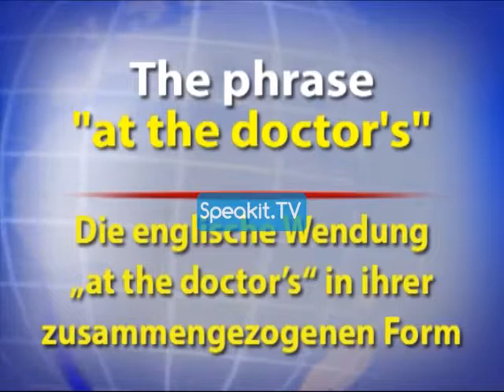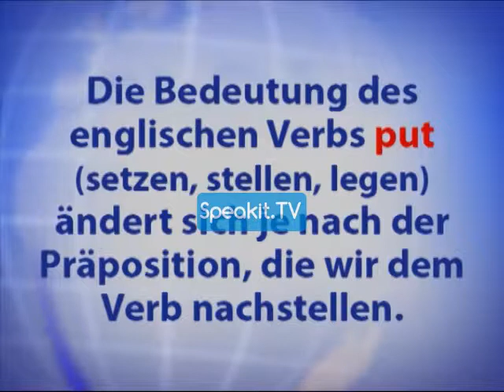Der ENGLISCH-Kurs (Speakit.tv) 32001 P3 28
Sehen Sie sich hier mehr Lektionen in der vollständigen Playliste des Kurses an:

Der ENGLISCH-Kurs - 3 Stufen: Anfänger, leicht Fortgeschrittene und Fortgeschrittene

Hallo und danke, dass Sie bei diesem Kurs mitmachen!
Sehen und hören Sie einfach zu... und lernen Sie.

Dieser Kurs ist auf all jene unter Ihnen ausgerichtet, die keinerlei Englisch sprechen und ganz von vorne anfangen wollen.
Außerdem ist er für diejenigen gedacht, die über grundlegende Kenntnisse verfügen, ihre sprachlichen Fähigkeiten aber nicht für gut genug halten, deren Vokabular nicht ausreichend ist oder deren Sätze einfach noch nicht so ganz fließend und grammatikalisch richtig sind.
Nicht nur die Inhalte und Methodik des Kurses sind innovativ – es wird außerdem ein sinnvolles und praktisches Videoformat eingesetzt!

Was also macht diesen Kurs so einzigartig?
- Der Kurs verfügt über drei fortlaufende Teile oder Stufen. Jede Stufe ist auf ein unterschiedliches Niveau ausgerichtet und jeder Teil kann separat bestellt werden.
- Einfach schauen, zuhören und lernen! Alles, was Sie wissen müssen, erscheint auf dem Bildschirm – von einfachen Grammatiktipps bis zu Untertiteln mit Übersetzungen und Erklärungen auf Deutsch.
- Ihre Lehrer sind allesamt englische Muttersprachler.
Unser Motto lautet: Lernen Sie nach Ihrem eigenen Tempo … überstürzen Sie nichts – üben Sie, so oft Sie wollen. Das ist der Vorteil des eigenständigen Lernens! Unser Ziel für Sie lautet, dass Sie Kenntnisse erwerben und dabei genießen, was Sie lernen.

TEIL 1
In Teil 1 lernen Sie die Aussprache aller Buchstaben des englischen Alphabets sowie vieler gängiger Buchstabenkombinationen. Außerdem lernen Sie eine ganze Reihe an nützlichen Wörtern.
Teil 1 umfasst 22 Lektionen, über 2 Stunden an Aufnahmen und mehr als 400 neue Wörter!

TEIL 2
In Teil 2 lernen Sie die Grundlagen der Sprache, darunter Verbkonjugationen, Substantivformen, Adjektivformen und vieles mehr. Außerdem erfahren Sie einiges an überaus nützlichem Vokabular.
Teil 2 umfasst 24 Lektionen, über 4 Stunden an Aufnahmen und mehr als 1000 neue Wörter!

TEIL 3
In Teil 3 lernen Sie weitere Teile der Sprache kennen. außerdem zusätzliche Verbkonjugationen, Substantivformen und Adjektivformen. Des Weiteren lernen Sie viele allgemeine Ausdrücke auf Englisch und eine Menge neues Vokabular für alltägliche Situationen.
Teil 3 umfasst 34 Lektionen, über 4,5 Stunden an Aufnahmen und mehr als 1500 neue Wörter!
Und nun lassen Sie uns anfangen!

Viele Menschen haben sich bereits für die Speakit.tv-Lernmethode als ihre bevorzugte Methode für das Erlernen der Grundkenntnisse in jeder neuen Sprache entschieden.
Jetzt ist Ihre Chance!

Genießen Sie den Kurs!

Dieses Video ist Teil eines KOSTENLOSEN Kurses für unsere Speakit.tv-Kanalabonnenten.
Sie lernen weiter und wir entwickeln weiter!